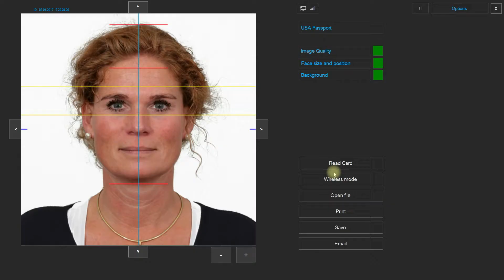ID station promo video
Short introduction to ID station, a wireless biometric passport photo system.